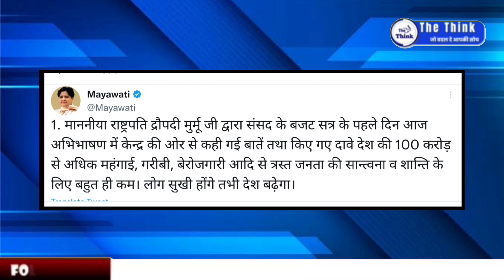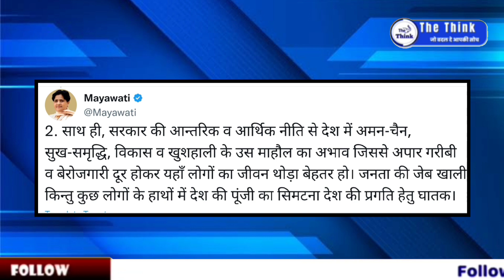बजट सत्र में राष्ट्रपती के भाषण पर Mayawati का बड़ा बयान हो रहा है वायरल !